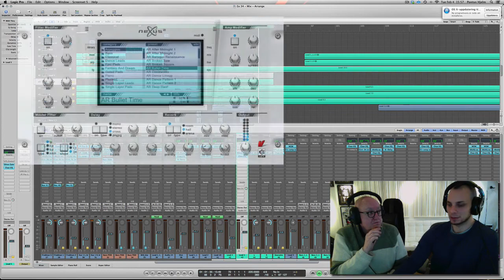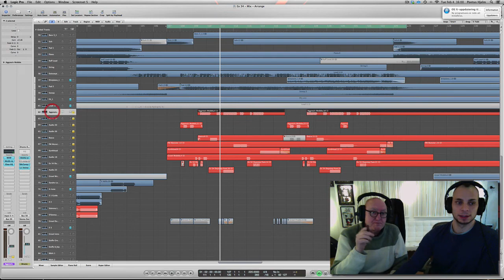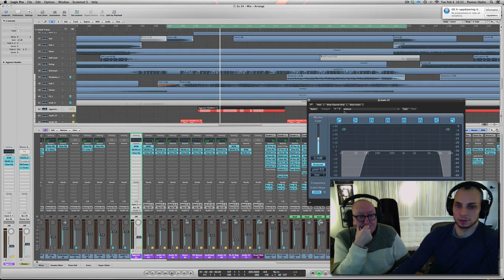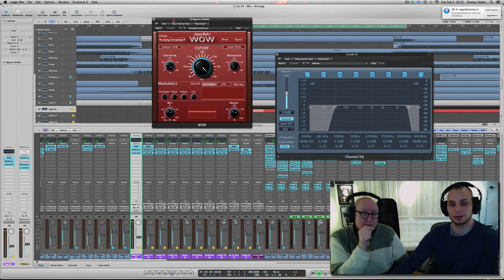Dead by april - Same Star (Del 4: syntar)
Studios Olle Niklasson träffade Pontus Hjelm från Dead by April i studion för att gå igenom låten Same Star från bandets nya album.